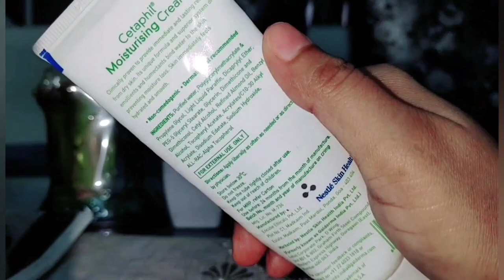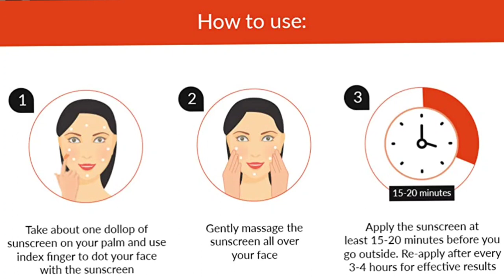Best Moisturizer Cream For Dry & Sensitive Skin cetaphil moisturizing cream Review in Hindi |रूखापन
Information & Guide

इस वीडियो में आपको चेहरे पर रूखापन और खुदरा पन और बहुत सारी परेशानियों से आपको छुटकारा देगी इस वीडियो को पूरा देखें और ध्यान से समझे कि कल किन-किन बातों को आप को ध्यान में रखना है अगर आप मेरे चैनल पर नए हैं तो तो प्लीज मेरे चैनल को सब्सक्राइब करें और बैल आइकन को भी प्रेस करना ना भूले ताकि आपको इसी तरीके के लेटेस्ट वीडियो मेरे मिलती रहे धन्यवाद दोस्तों
Information & Guide .

Aap mujhe (Instagram) pe (Facebook) pe ya fir (Tweeter) par bhi Follow Kar sakte hain (Please find all the links bellow)